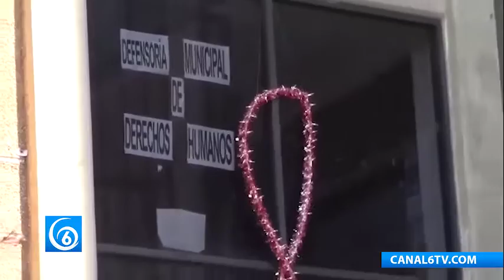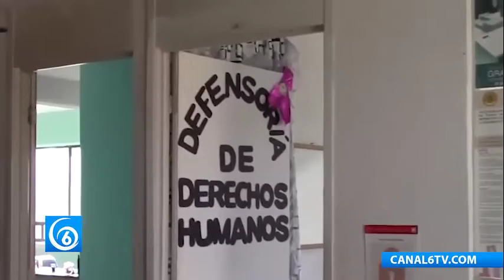Comienza el programa “Cobija un Corazón 2018” en el municipio de Ixtapaluca